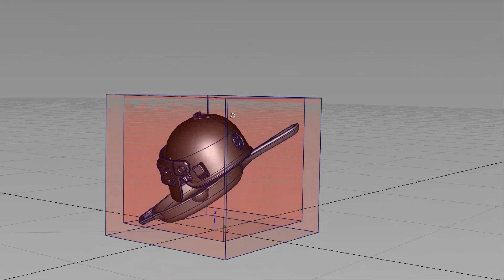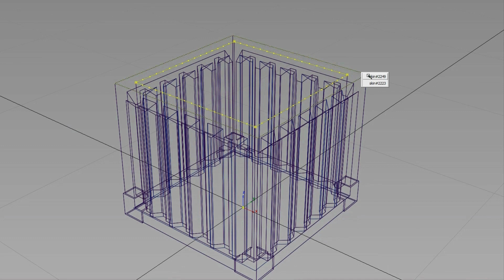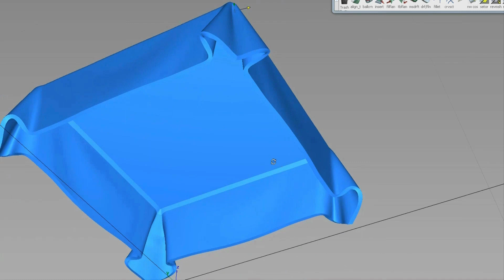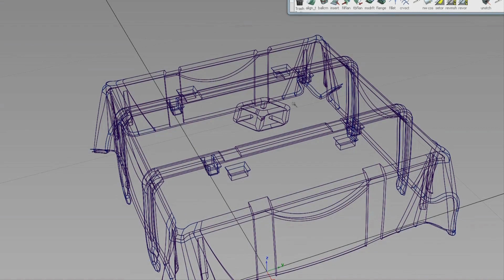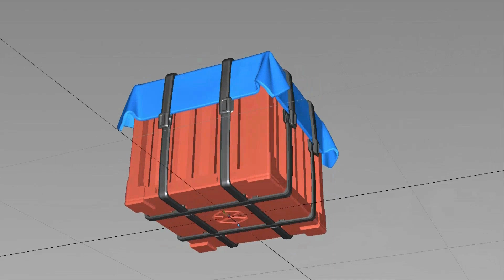PUBG Airdrop_3D Print. 배그 보급상자 에어드랍 3D 프린트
PUBG Airdrop 3D Modeling & 3D Printing. 배그 에어드랍 / 3D 프린팅.

"구독"하시고 "알림"설정 해주시면
더 좋은 아이템으로 찾아오겠습니다.

첫번째 댓글 : 보급상자(+3렙 헬멧+프라이팬)
두번째 댓글 : 보급상자(+3렙 헬멧)
세번째 댓글 : 3렙 헬멧+프라이팬
네번째 댓글 : 3렙 헬멧
다섯째 댓글 : 후라이팬